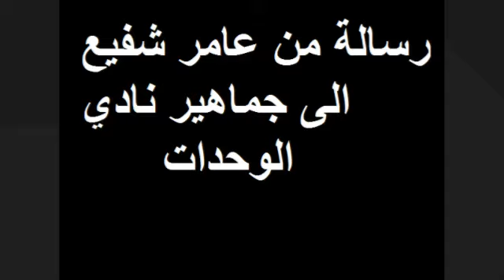رسالة من عامر شفيع الى جماهير نادي الوحدات ( وتذكروا ) ( لا تظلموني )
رسالة من عامر شفيع الى جماهير نادي الوحدات وتذكروا،،،،،